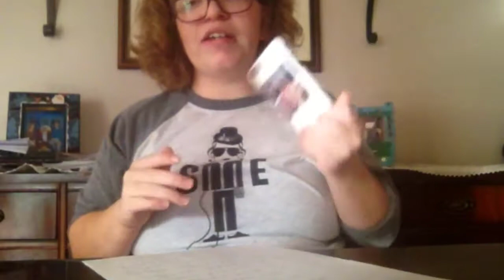Write a letter to elf friends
Yesterday I wrote a letter to my elfs on shelf.  Turn notifications so yo won miss a video.

Here my elf video from last year